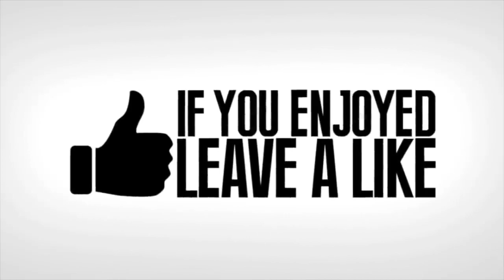TOP 200 BEST FAILS EPIC MOMENTS!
Hello Everyone, Today will show the top 200 fails ever!